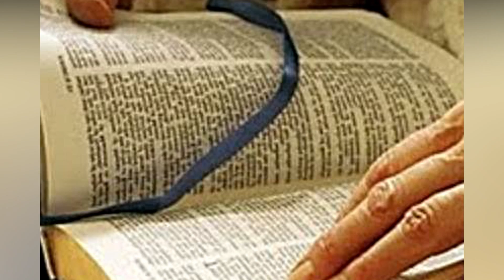REFLEXIÓN DIARIA 14-10